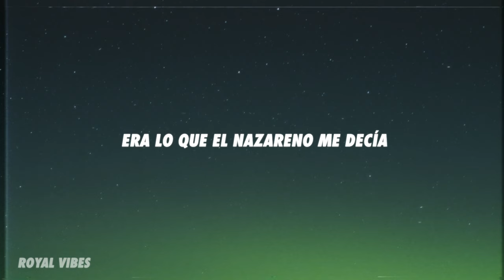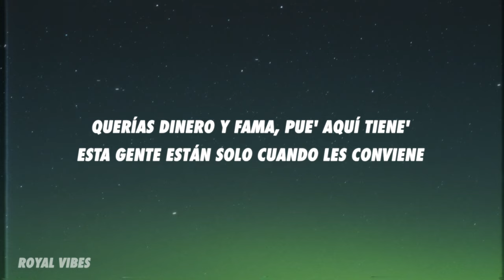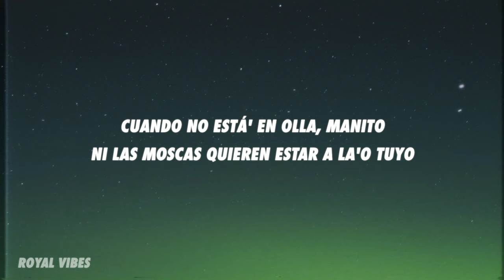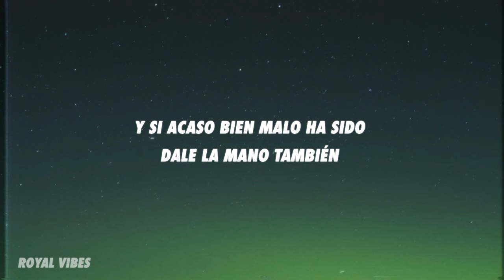Farruko - Nazareno (Letra/Lyrics)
[Intro: Farruko & DJ Adoni]
Todo el mundo está' en las buena', pero en las mala'
¡Bajo mundo!
¡Farru!

[Pre-Coro: Farruko]
Yo 'taba en un vacilón, yo 'taba en un vacilón, ¡oh, Dios!
Cuando má' me divertía y empezaba a vacilar
(No sé de dónde una voz vine a escuchar; ¡Farru!)
Te rodea la envidia y también la hipocresía
Tienes to' los ojos puestos encima
To' el mundo te hace coro porque ahora está' arriba
Era lo que el Nazareno me decía

[Coro: Farruko]
Pa' su la'o to' el mundo hala
Pa' su la'o to' el mundo hala (¡Blep!)

[Post-Coro: Farruko]
¡Fa-Fa-rru!
Laramercy gang
¡Fa-rru!

[Verso: Farruko]
Hay chipero, las botella' arriba, la movie prendía' con to' el mundo encima (¡Blep!)
Video' y foto' me tiraba con la copa en mano, toíto' brindando
De repente una voz me decía "'Tás bien, hijo mío, ¿qué están celebrando?
Que yo veo aquí to' el mundo en alta, pero por dentro sé que tú estás llorando" (¡Farru!)
Querías dinero y fama, pue' aquí tiene'
Esta gente están solo cuando les conviene
Los pana' y las mujere' se viran cuando se acabe
El dinero va y viene, pero el tiempo nadie sabe

[Pre-Coro: Farruko]
(No sé de dónde una voz vine a escuchar)

[Coro: Farruko]
Pa' su la'o to' el mundo hala (¡Farru!)

[Outro: Farruko, Ismael Rivera & DJ Adoni]
Cuando no está' en olla, manito
Ni las moscas quieren estar a la'o tuyo
¡Bajo mundo!
El único que se queda e' el balbu que está allá arriba
Llévate de mí
J Cross
Sharo Towers
Frank Miami
Carbon Fiber Music
La familia
Directamente desde
La 167
En el nombre del Padre, del Hijo y del Espíritu Santo
Es el Nazareno y que te da consejos buenos
A quién, no mires a quién, dale la mano al caído
Y si acaso bien malo ha sido, dale la mano también